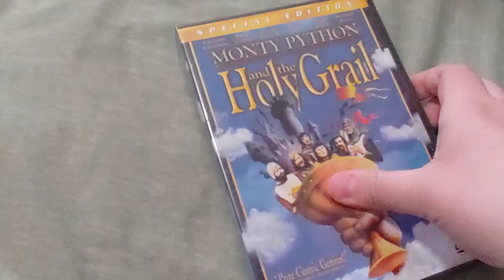MONTY PYTHON And The Holy Grail DVD Overview!